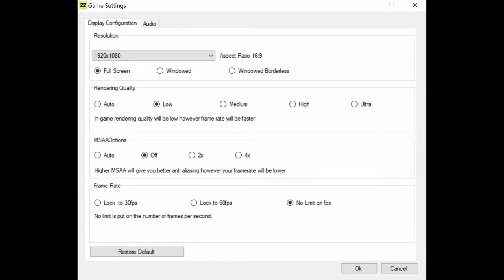🎮 NVIDIA GeForce GTX 1050 [Laptop] - FIFA 22 gameplay benchmarks (1080p)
📈 Average: Low - xx fps [0:04]; Ultra - xx fps [2:03]

💻 Test Configuration:
• 8 GB RAM
• External Monitor

✅ LaptopMedia.com